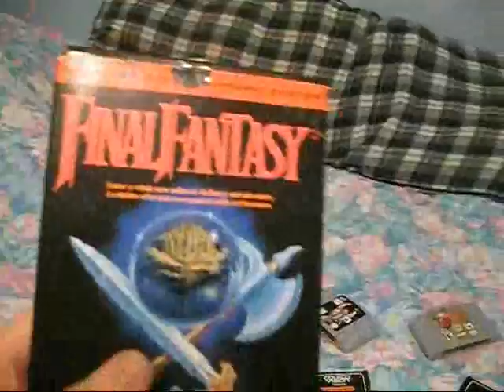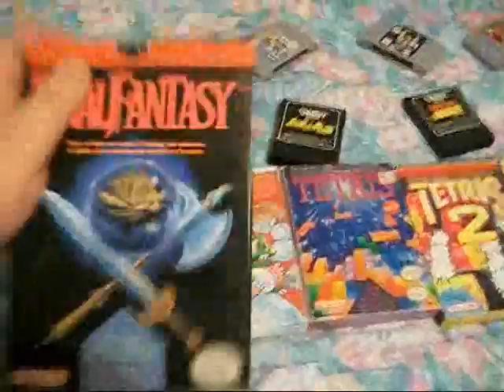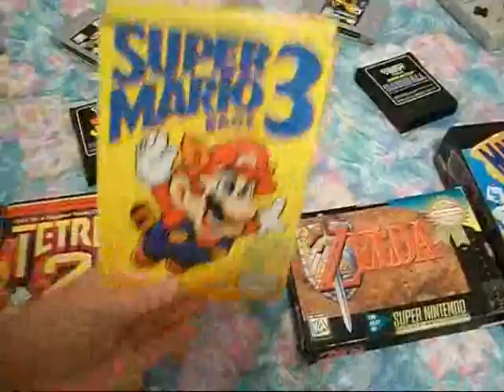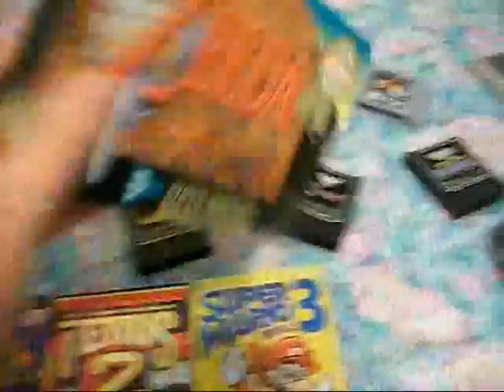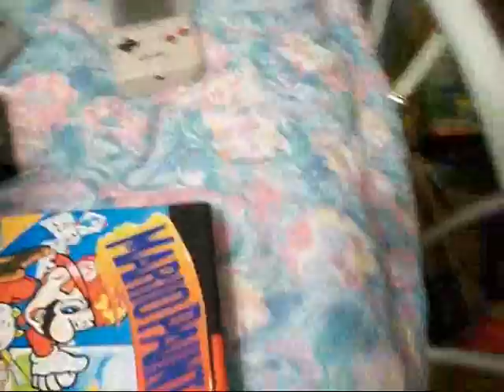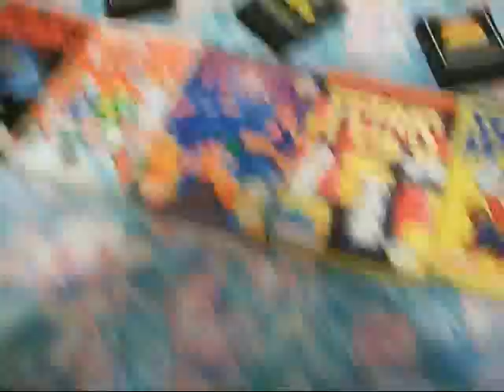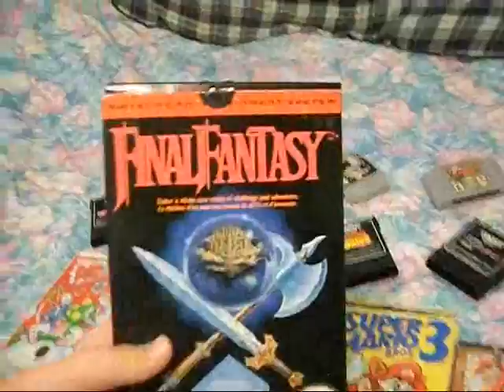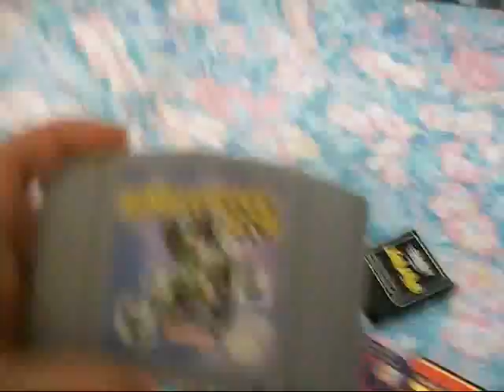Why I Love Retro Video Games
This is my OWN OPINION. All you Sony and Micorsoft fanboys, heep the arguing to a minimum. With that said, lets take a look into a simpler time when you were happy with simple experiences.